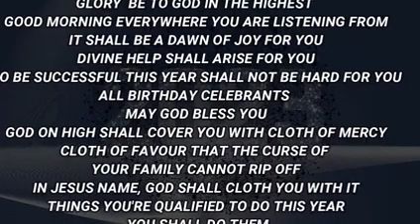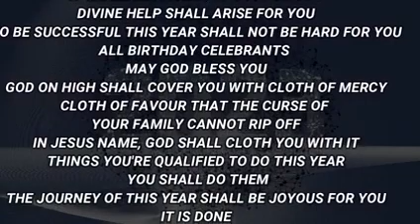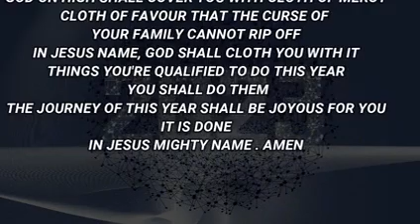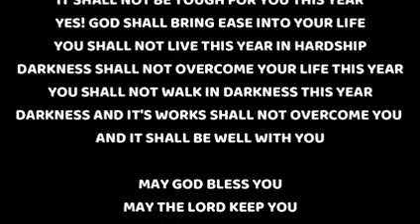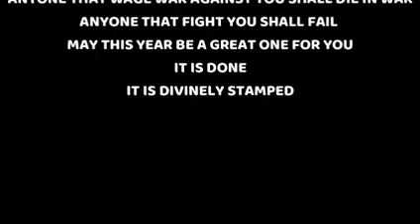IRE OWURO WEDNESDAY 040123